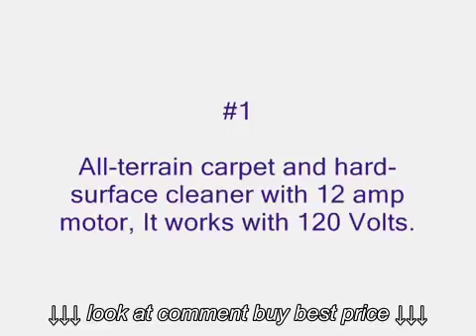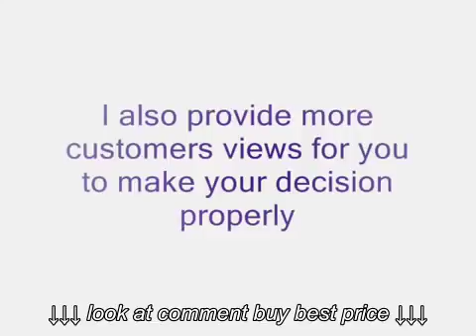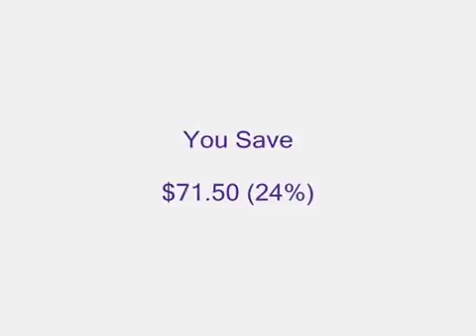Hoover Carpet Cleaner Bargain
Hoover Carpet Cleaner Bargain, Hoover Carpet Cleaner Bargain